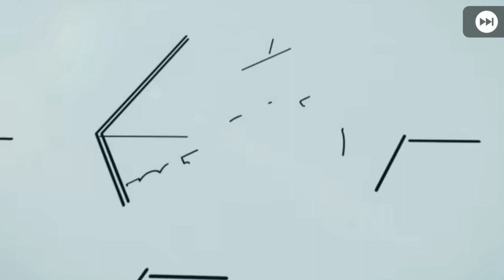PES2020 เปิดบอลลุ้นบอลดำ งบ 1,100,000 GP Box Draw Worldwide Club Stars